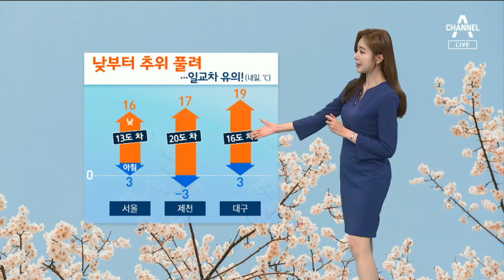[날씨]낮부터 추위 풀려…일교차 20도까지 ‘유의’ | 뉴스A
하늘은 맑았지만 봄바람이 다소 강하게 분 하루였습니다.

내일도 큰 일교차에 유의하셔야겠는데요,

내일 아침 일부 내륙 지역은 영하권으로 떨어져 쌀쌀하겠지만 낮부터는 기온이 큰 폭으로 오르면서 추위가 누그러지겠습니다.

심한 곳은 일교차가 20도까지 나는 만큼 출근길 옷차림에 더 신경써주셔야겠습니다.

쾌청한 봄 날씨는 내일도 이어지겠습니다.

하지만 건조함은 더 심해지겠는데요,

당분간 뚜렷한 비 예보가 없어 건조한 날씨는 계속되겠습니다.

자세한 내일 아침 기온 보시면 서울과 대구 3도로 오늘보다 조금 높게 출발하겠고,

낮 기온은 서울 16도, 대구 19도로 오늘보다 2~4도 가량 높겠습니다.

다음주도 내내 맑고 일교차 큰 전형적인 봄 날씨가 이어지겠습니다.

채널A 날씨였습니다.

〈평일〉
08시 00분 라디오쇼 정치시그널 (유튜브 라이브)
08시 50분 김진의 돌직구 쇼
10시 20분 김진의 더라방 (유튜브 라이브)
12시 00분 뉴스A 라이브
15시 50분 강력한 4팀
17시 20분 뉴스TOP10
19시 00분 뉴스A

〈주말〉
12시 00분 토요랭킹쇼·뉴스A 라이브
17시 40분 뉴스TOP10
19시 00분 뉴스A